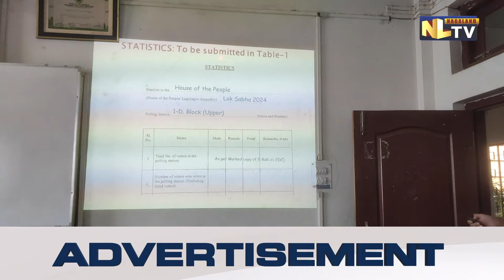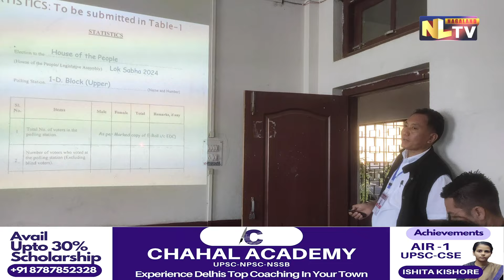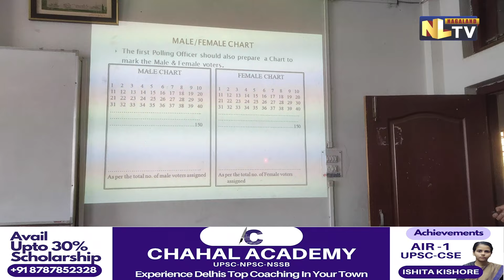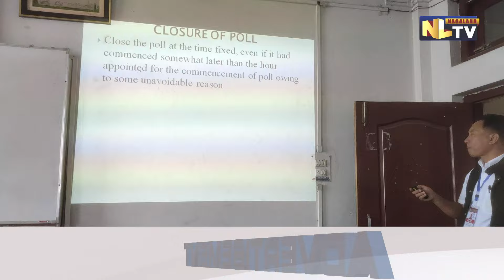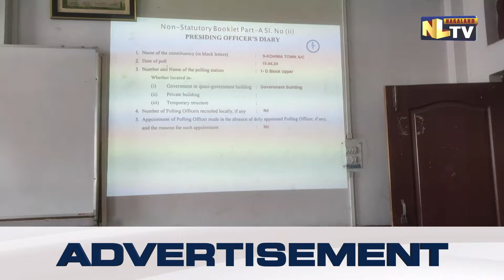LOK SABHA POLLS: TRAINING & PREPARATION UNDERWAY AT KOHIMA COLLEGE, BILLY GRAHAM ROAD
In connection with the upcoming General Election to the 18th Lok Sabha, 2024 the second round of training for Presiding Officers, 1st Polling Officers, 2nd Polling Officers, and 3rd Polling Officers for 8 Western Angami AC, 9 Kohima Town AC, and 10 Northern Angami - I AC underway today on 5th April 2024 at Kohima College, Billy Graham Road, Kohima.
During the training, all the concerned polling officials were urged to work with dedication as a team for the successful conduct of the election and also trained about all the roles and responsibilities of the polling officers. The training was divided into two sessions followed by a demonstration with hands-on EVMs, and VVPATs.
It also informed that polling personnel stationed in and around Kohima district for the Presiding Officers, 1st Polling Officers, 2nd Polling Officers, and 3rd Polling Officers of 11 Northern Angami -II AC, 14 Southern Angami - I AC, and 15 Southern Angami -II AC, the training will be held on 6th April 2024 starting from 10:00 AM at Kohima College, Billy Graham Road, Kohima.
It was also directed to all the concerned polling officials to take note of the date and attend the training without fail to avoid disciplinary action.